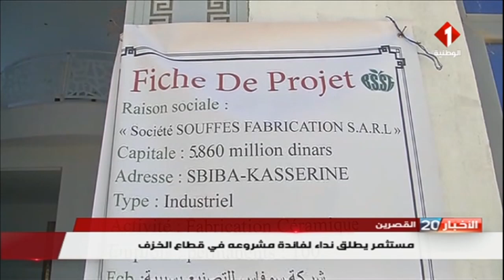القصرين : مستثمر يطلق نداء لفائدة مشروعه في قطاع الخزف